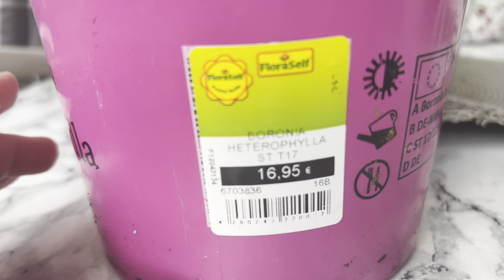Boronia Heterophylla cicegi#almanya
Baronial çiçeği hakkında bilgiler kıza bir balkon turu